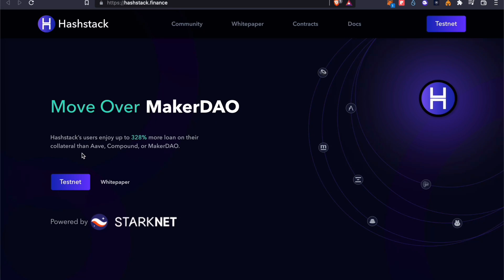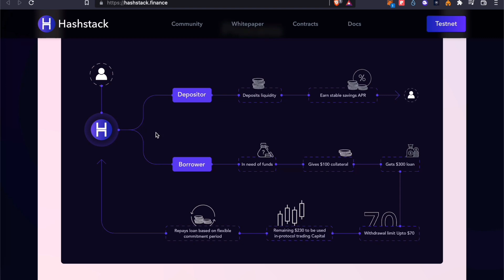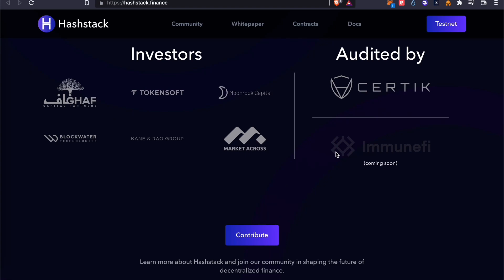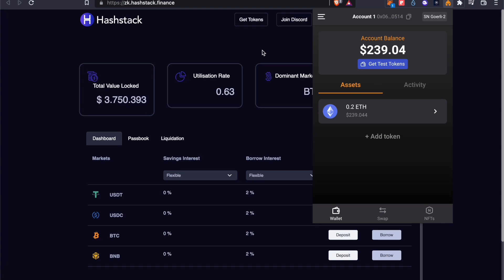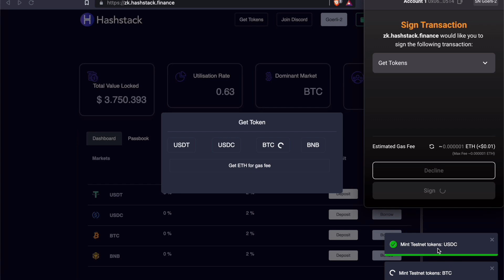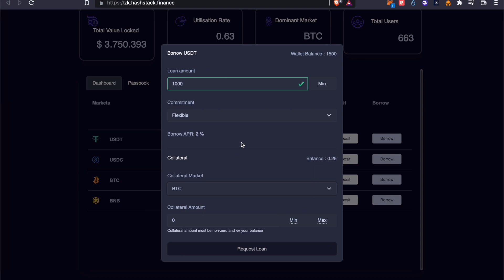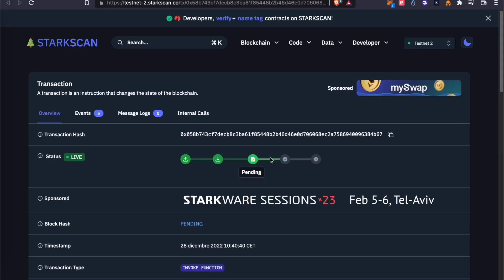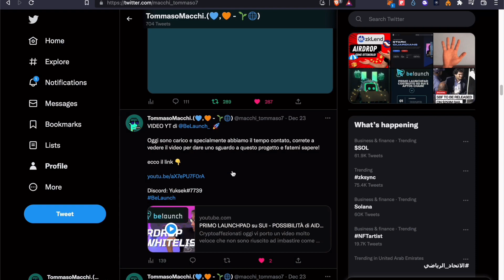AIRDROP GRATUITO! Scopri come diventare eleggibile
Buongiorno Cryptoaffezionati, come poter festeggiare al meglio il nuovo anno?
ESATTO! Cominciando con dei nuovi airdrop, torniamo nuovamente su rete StarkNet che continua ad ampliarsi sempre di più!

Ricordatevi di seguirmi anche su gli altri social per rimanere sempre aggiornati!

CAPITOLI:
00:00 Introduzione
00:48 Panoramica progetto
03:12 Passaggi per l'airdrop
08:35 Aggiornamento Twitter
09:12 Conclusioni